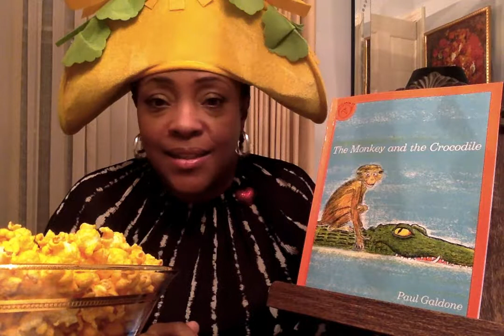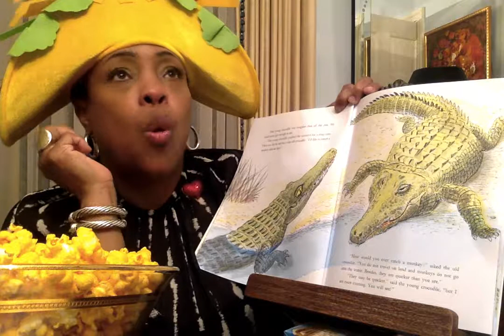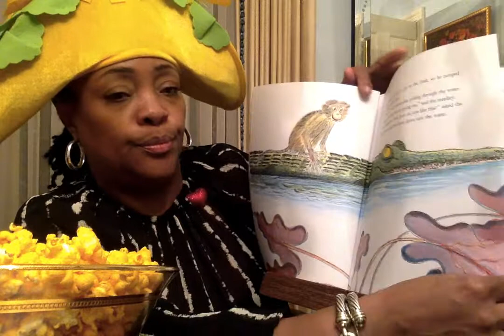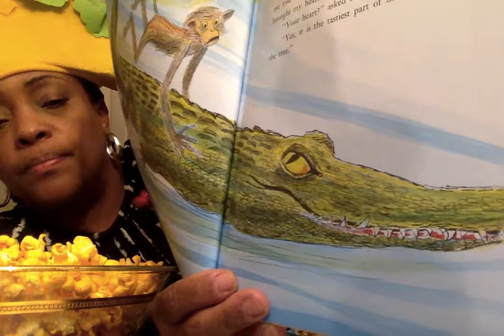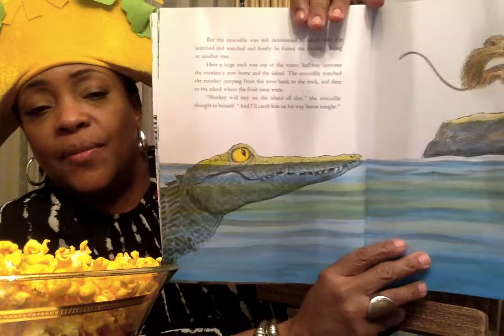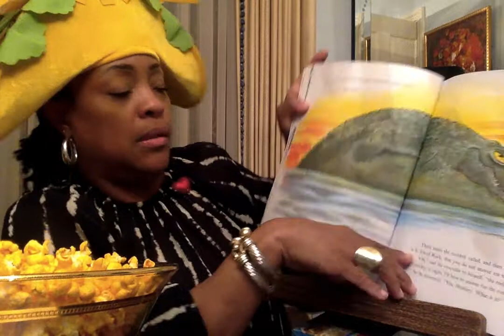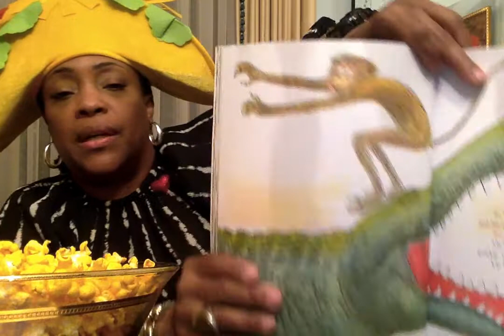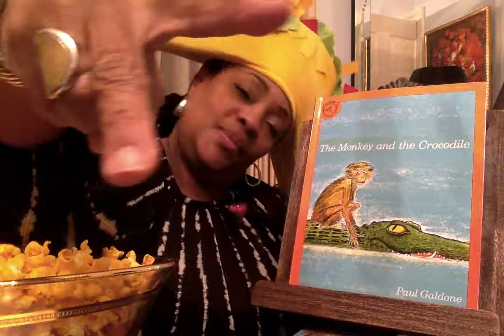TACOTUESDAY The Monkey and the Crocodile by Paul Galdone Read Aloud with Ms. V.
Has anyone ever tried to trick you? Share this story with me and see the outcome!
Ms. V.

The song: "The Greatest" by Isaiah D. Thomas and Elements of Praise